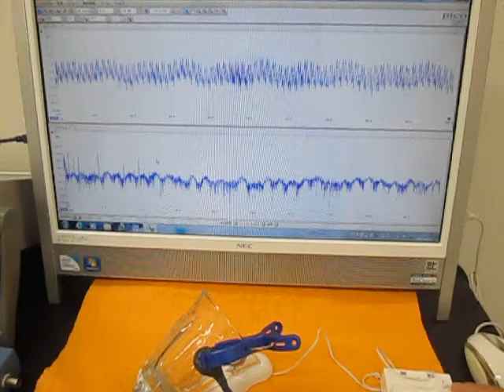音と超音波の組み合わせを利用した超音波制御技術 （超音波システム研究所 ultrasonic-labo）